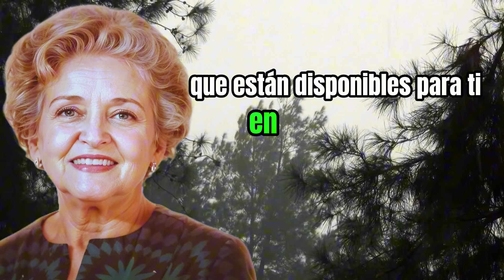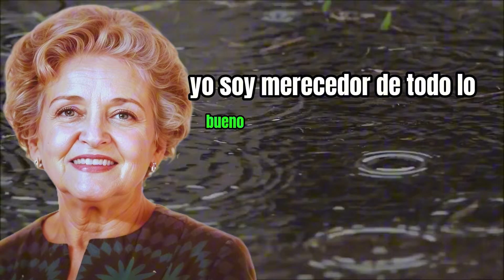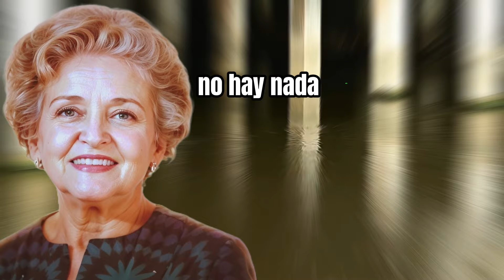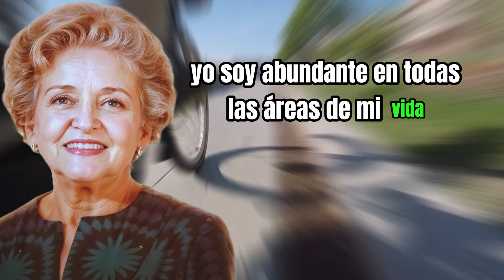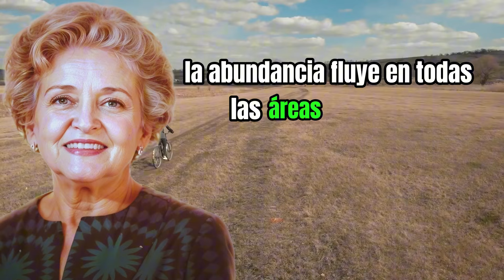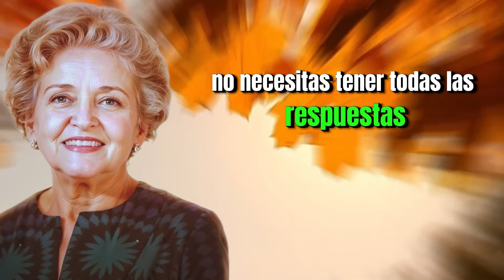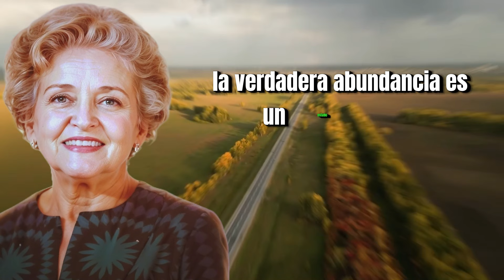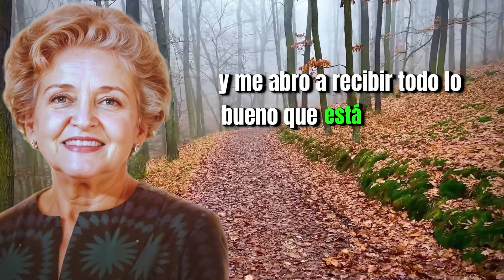AFIRMACIONES MAS EFECTIVAS DE CONNY MENDEZ EN 2 HORAS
¿Estás listo para transformar tu vida con las afirmaciones más efectivas de Conny Méndez? En este video de 2 horas, explora afirmaciones poderosas diseñadas para elevar tu energía, atraer abundancia y despertar una mentalidad positiva y próspera. Con la voz y las enseñanzas de Conny Méndez, sumérgete en un viaje profundo hacia la autoafirmación y el poder de la palabra.

Este contenido te brindará herramientas prácticas y fáciles de aplicar para el amor, la prosperidad, y el bienestar general. Al escuchar y repetir estas afirmaciones, comenzarás a ver cambios en tus pensamientos y en la realidad que te rodea. ¿Por qué este video es tan especial? Está creado para que puedas verlo una y otra vez, profundizando en cada frase que potenciará tu vibración y fortalecerá tu confianza en ti mismo.

No importa en qué punto te encuentres en tu vida, estas afirmaciones de Conny Méndez te ayudarán a superar bloqueos emocionales, atraer oportunidades y abrir puertas a la abundancia y a relaciones más significativas. Permite que esta guía te ayude a conectar con lo mejor de ti mismo y a experimentar cambios positivos cada día. ¡Aprovecha cada minuto de esta guía de afirmaciones efectivas y transforma tu realidad hoy mismo!

afirmaciones efectivas de Conny Méndez, afirmaciones para la abundancia, afirmaciones de prosperidad, afirmaciones positivas, transformación personal, Conny Méndez afirmaciones, afirmaciones para el amor, poder de la palabra.